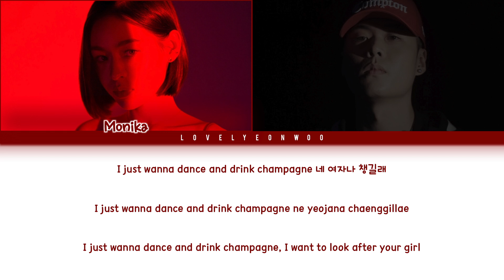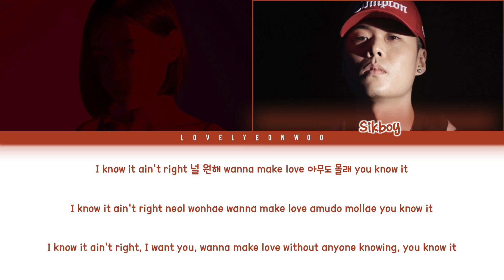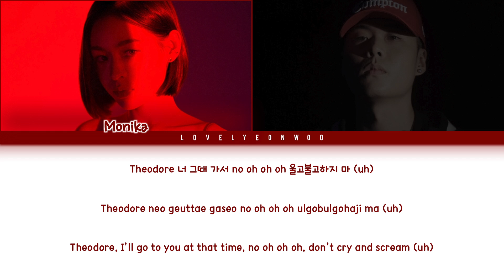MONIKA (모니카) – Theodore (테오도르) (feat. SIKBOY [식보이]) Lyrics (Color Coded Han/Rom/Eng)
Artist: MONIKA (모니카)
Song: Theodore (테오도르) (feat. SIKBOY [식보이])
Album: ‘Theodore’ Digital Single

HAN: music.naver
ROM/ENG: lovelyeonwoo

Fonts used:
Title: Abnada
Names: 1HoonSkybori
Lyrics: 210Hayanbunpil
Thank you: Lovely Boys
Watermark: Bebas

Don’t reupload.